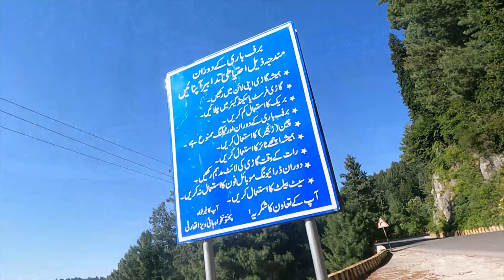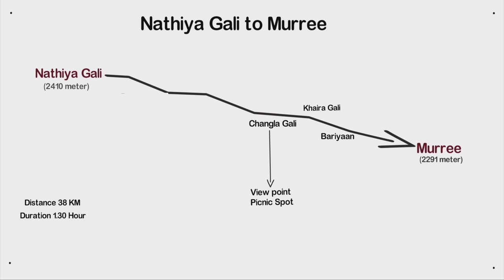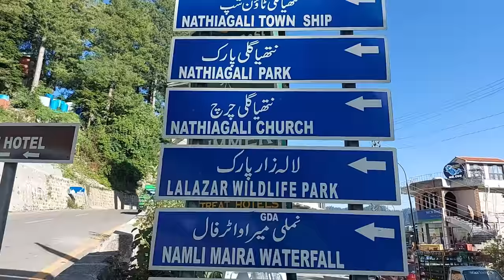Murree Nathiya Gali Road Travel | Galiyat Trip | National Highway of Pakistan